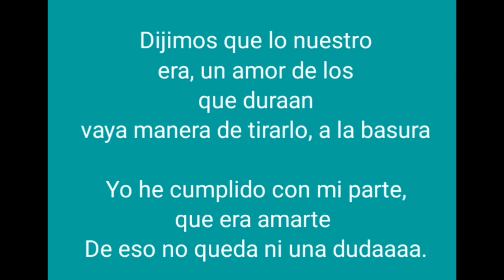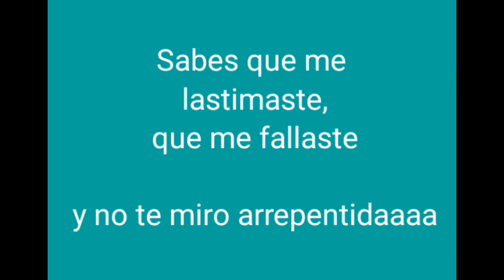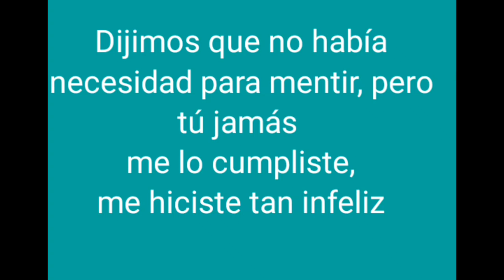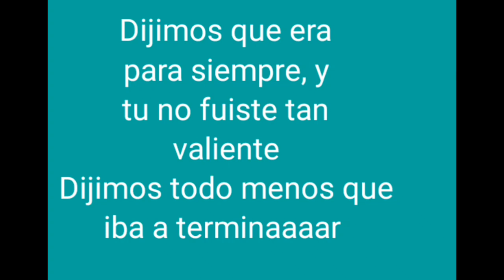Luis Alfonso Partida "El Yaki" - Dijimos (K'RAOKE )